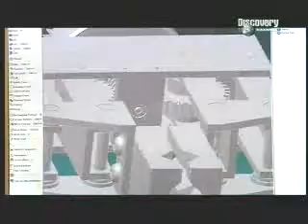como se hace un brazo robotico . como se hace un brazo robotico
como se hace un brazo robotico . Asi se hace,la pregunta clave es \\\¿como se hace?\\;,podras encontrar videos explicativos de como se hacen ,o fabrican las cosas e productos,mas comunes dcon las que convivimos dia a dia,podras ver videos desde como se hace un coche,a como se hace un caramelo,son videos que se cuelan en las fabricas,para sacarte o quitarte esa duda que siempre has tenido,pues nadie a cojido algo en sus manos y la ha mirado fijamente y se ha preguntado,¿como se hará?,pues aqui se intenta facilitarle y contestar a sus dudas con videos explicativos

Como se hace.Curiosidades. Videos explicativos de como se hacen las cosas. las repuestas a tus preguntas, ¿cómo se hacen las cosas? Asi se hacen.como se hace una televisión?como se hace un balon,como se hace un jamon,como quitar un bollo de un coche,como se hacen los juguetes lego,como se hace un coche,el nuevo mini,como se hacen los caramelos,como se talla madera,todo esto y mas aqui